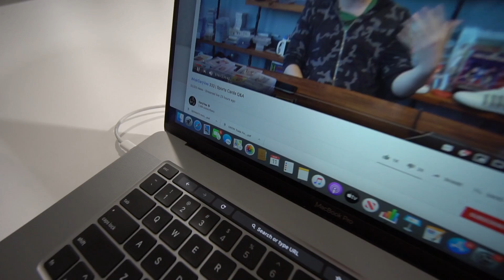NEW OFFICES + RESTOCKS - LIFE AT YKTR [Ep. 009]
Life At YKTR

We're about to build some new offices as things are getting a little hectic and your boy just wants needs some piece and quiet

PLUS

RESTOCKS AVAILABLE TONIGHT 6PM - AEST